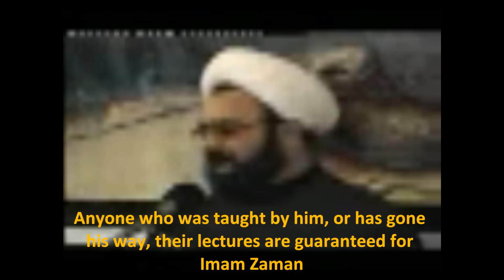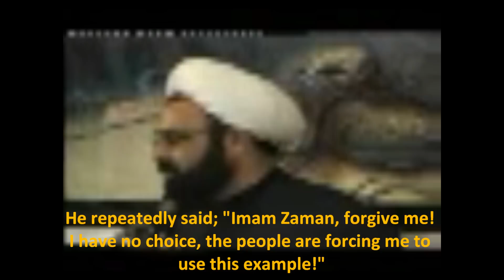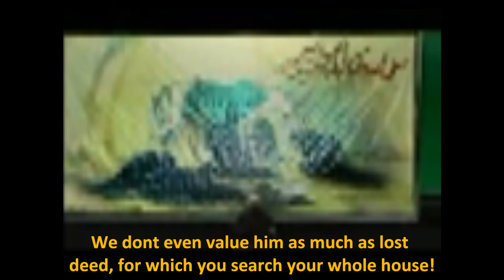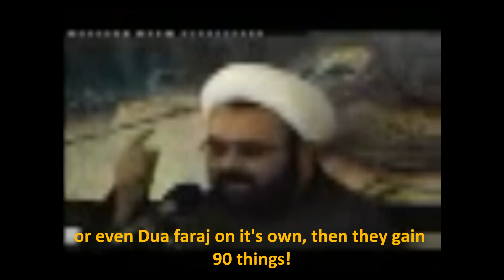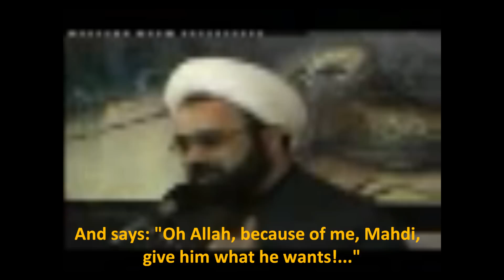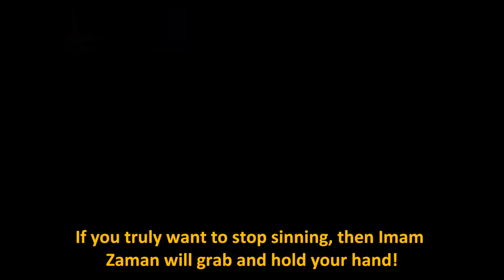Part 3: Imam Zaman (aj) - Haj Daneshmand (English SUBS)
A beautiful lecture on Imam Zaman by Haj Daneshmand Translated with English Subtitles.